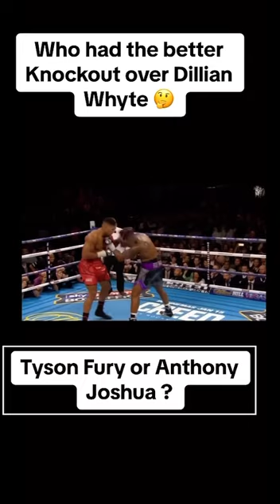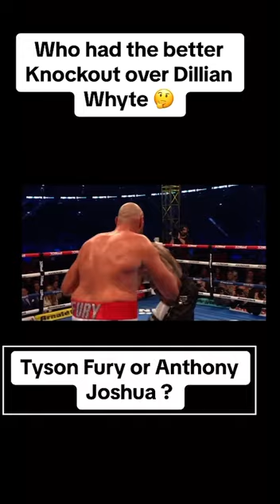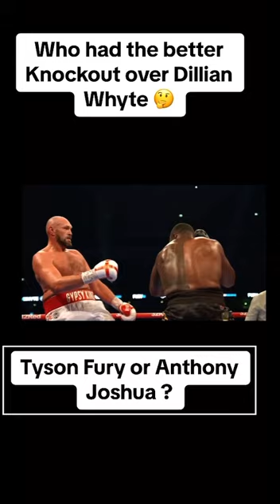ANTHONY JOSHUA V TYSON FURY .. WHO HAD THE BETTER KO WIN OVER WHYTE?